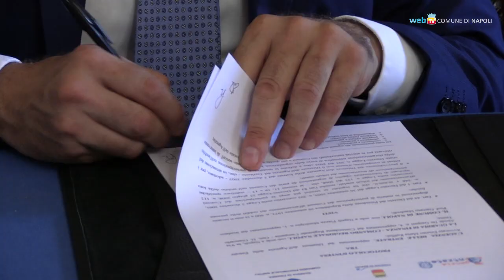Lotta all'evasione, nuovo accordo con Agenzia delle Entrate e GdF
Sottoscritto il protocollo d'intesa tra Comune di Napoli, Agenzia delle Entrate e Guardia di Finanza per le attività di contrasto all'evasione. E' prevista la condivisione di banche dati per individuare e prevenire anomalie e l'istituzione di tavoli tecnici dedicati ai tributi locali.